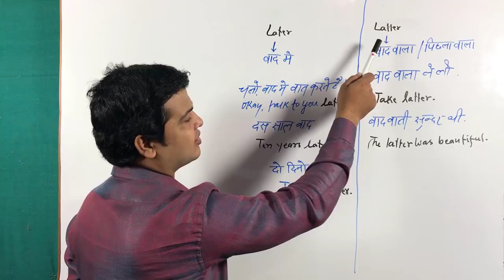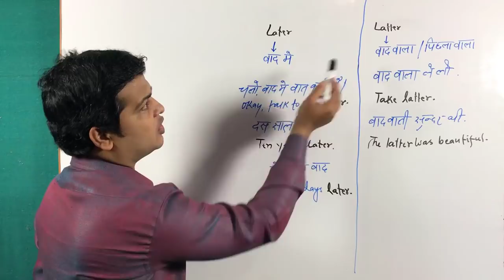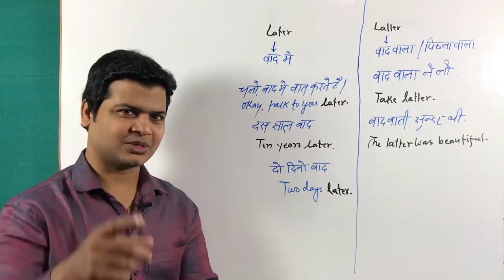Later vs Latter | English Grammar sikhe | English bolna sikhe | Speaking English Practice videos.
Hi Friends,
Today I am going to teach you about Later and latter.